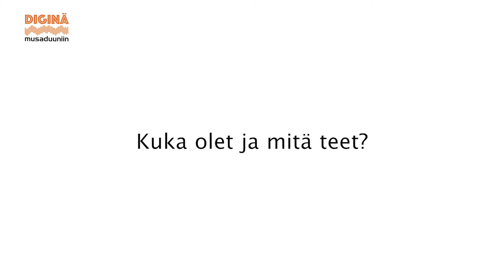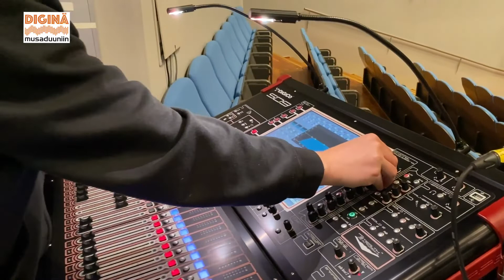Sami Juutinen – Äänimestari, Malmitalo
Sami Juutinen työskentelee äänimestarina eli käytännössö konsertti- ja saliääniteknikkona Helsingin kaupunugilla Malmitalolla.

Juutinen kiinnostui musiikkiteknologiasta lukiossa bändien ja teatteriharrastuksen kautta. Hän aloitti tekniikan vastaavaksi Kajaanissa esiintymistilaan, jonka jälkeen hän siirtyi Pop & Jazz Konservatorioon opiskelemaan. Hän tekee töitä myös keikkamiksaajana eri artisteille, kuten Maija Vilkkumaa ja Helsinki-Cotonou Ensemble.